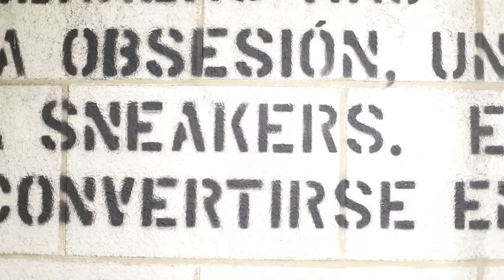Así se puso el Festival NRMAL